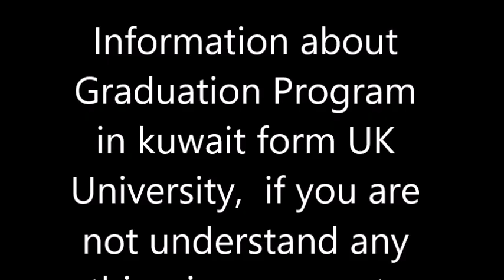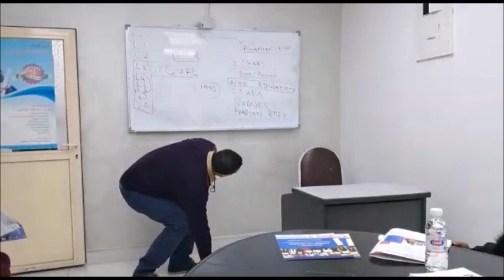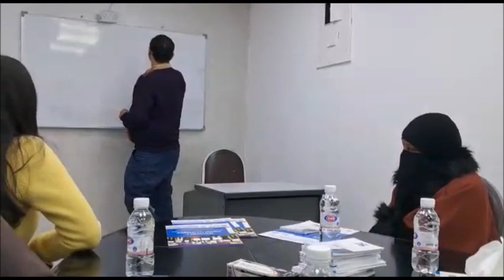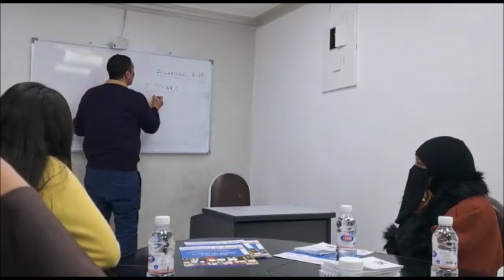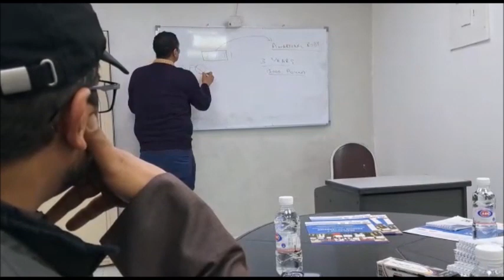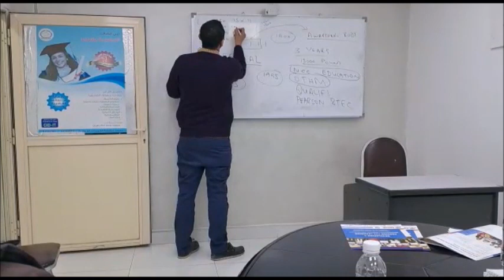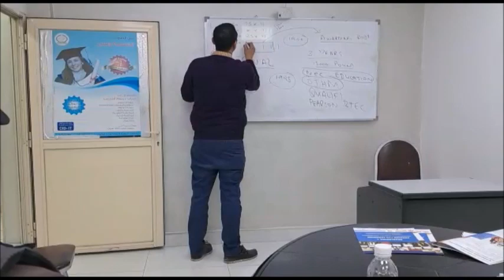Graduation program in Kuwait | Complete Information | Uk University | 1 Year Diploma in Kuwait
Address: Nahda Modern Institute, Habeeb Munawer street, Al Farwaniya, Kuwait.